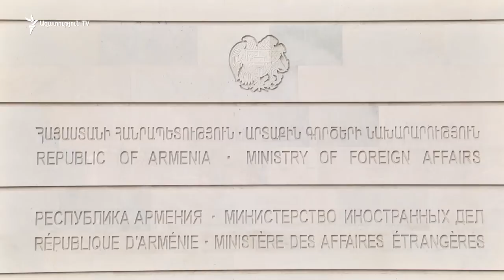Շավարշ Քոչարյան․ Կատարի շուրջ ծագած խնդիրը «մեր դաշտից դուրս է»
Երեկ Հայաստանի արտգործնախարարության հայտարարությունից հետո Իրանում ահաբեկչական հարձակմանն այսօր անդրադարձավ փոխարտգործնախար Շավարշ Քոչարյանը՝ վերահաստատելով, որ Հայաստանի արտաքին գերատեսչությունը խստորեն դատապարտում է Իրանում տեղի ունեցած հարձակումները: